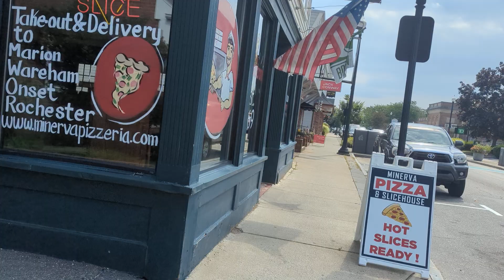Riding along led Zeppelin's cashmere diggin the song 😀🙏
A. O RAAB @allanvisser7238